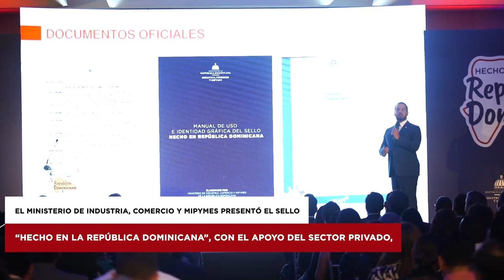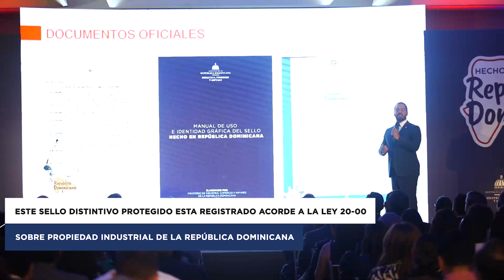BuenasNoticiasMICM Presentación del Sello “Hecho en la República Dominicana”.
El Ministerio de Industria, Comercio y Mipymes (MICM) presentó el sello “Hecho en la República Dominicana”, con el apoyo del sector privado, el cual permitirá a los consumidores nacionales y extranjeros identificar los productos de fabricación local, así como a elevar la identidad de lo fabricado en las industrias de manufactura local o zonas francas.

El acto estuvo encabezado por el ministro, Ito Bisonó y el presidente de la Asociación de Industrias de la República Dominicana (AIRD), Julio Brache, quienes destacaron que 29 industrias cuentan con la autorización para el uso de este sello.

Este sello distintivo protegido está registrado acorde a la Ley 20-00 sobre Propiedad Industrial de la República Dominicana y está complementado por un manual de uso e identidad gráfica para su aplicación por parte de las industrias interesadas. La emisión de la Licencia de Uso del Sello Hecho en República Dominicana no tiene costo, es de carácter voluntario y se solicita en la Ventanilla Virtual de MICM a través de un formulario.